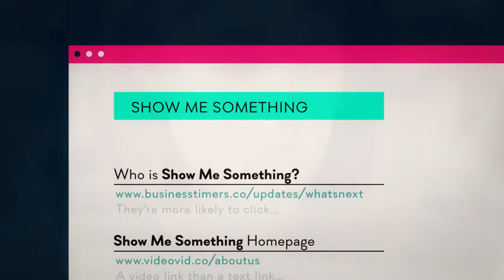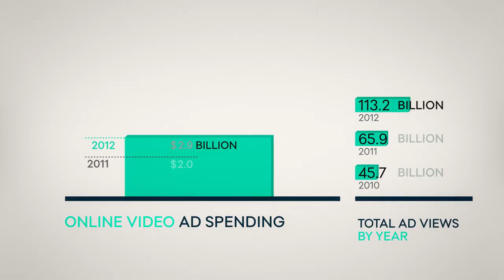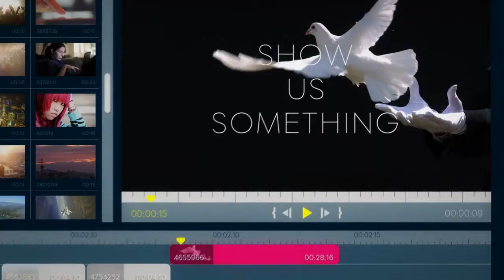Show Me Something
"Show Me Something" - An Infographic Exploration of Video Engagement

นัมเบอร์ 24 ได้รับแต่งตั้งอย่างถูกต้องและเป็นทางการให้เป็นตัวแทนขายและทำการตลาดชัตเตอร์สต็อกในประเทศไทยและเมียนมาร์